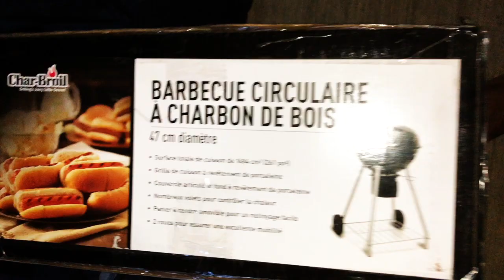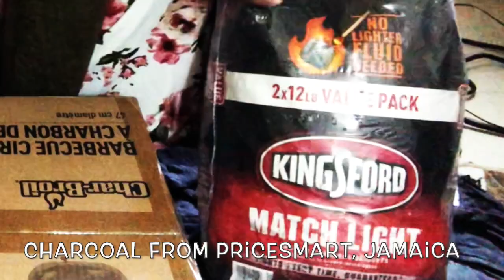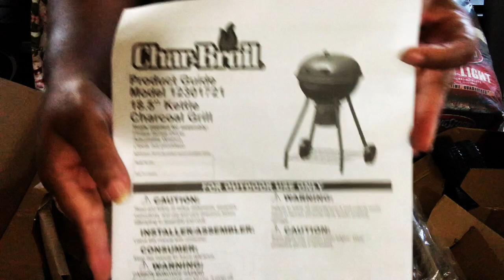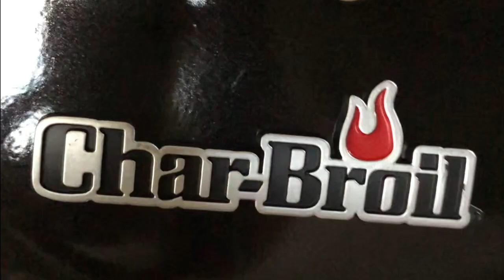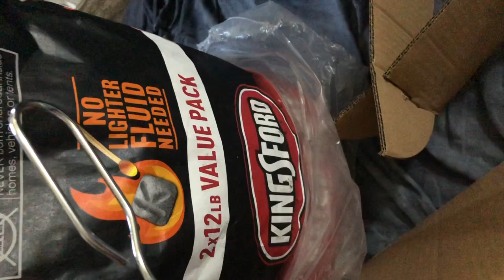Unboxing CharBroil Grill | Courts Jamaica Shopping Haul | No Talking